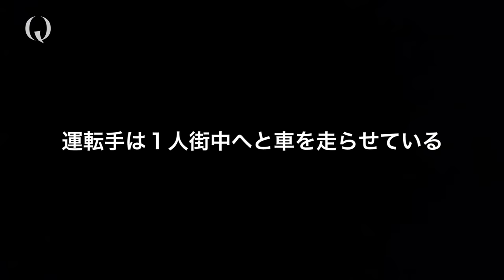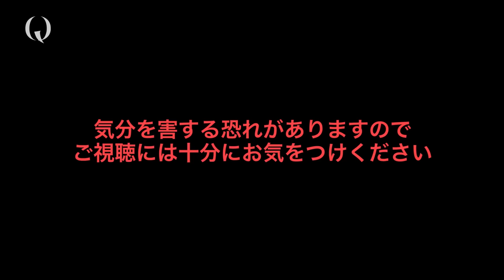PLAN C (English sub)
Q Season2 (12 episodes)
Episodes2 : PLAN C

Daichi Minaguchi
Kotaro Terauchi
Tsuru Fukui
Kayoko Endo